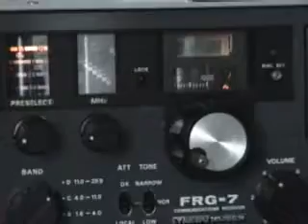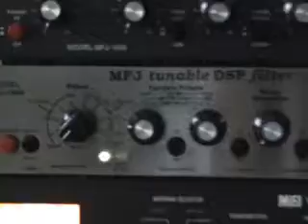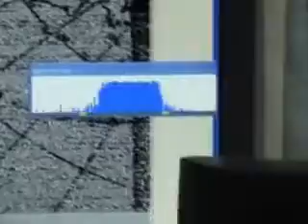tokyo fax 13988 khz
Tokyo fax on HF radio using my Yaesu FRG7 and Mscan for fax decode,.antenna is a vertical thru versa tuner my lcation is near the city of Leeds Northern England, time is 18:00 utc approx range is 5042 miles